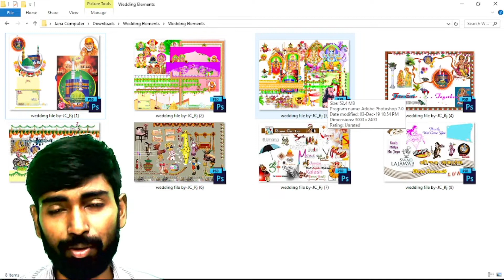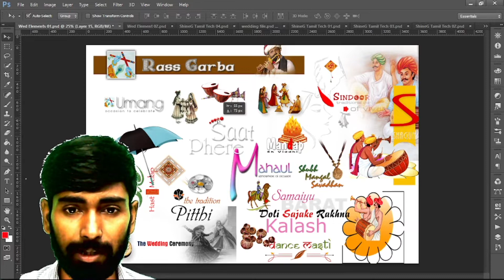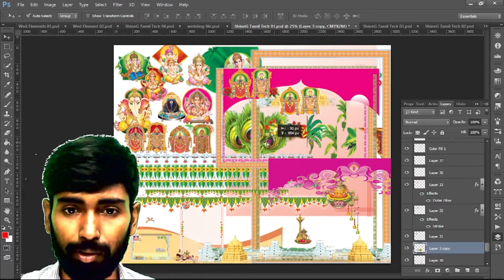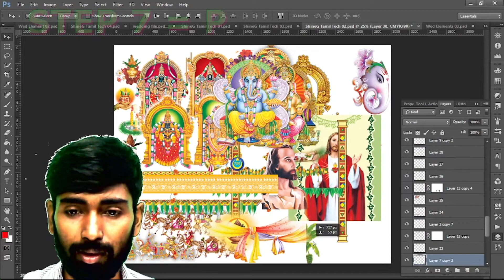Wedding Album Design Psd Free Download. Bengali wedding clipart || Free Wedding Png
❂👉  wedding clipart psd file free download. wedding card clipart. bengali text wedding psd free.